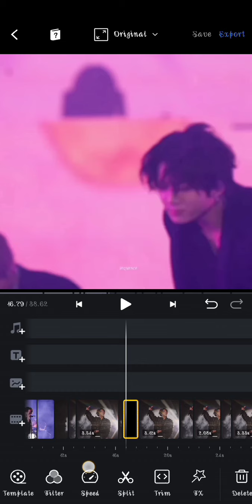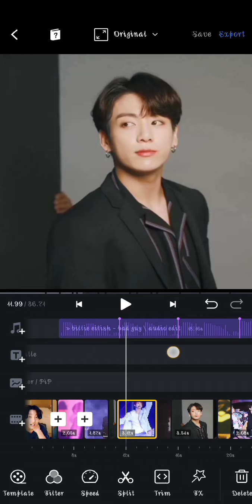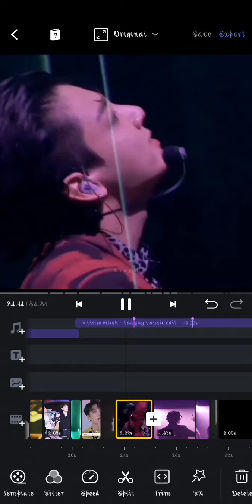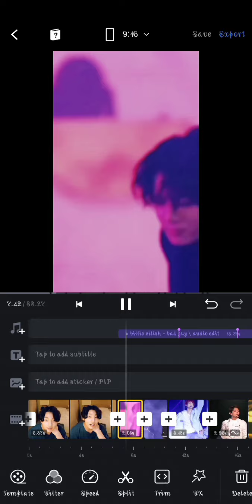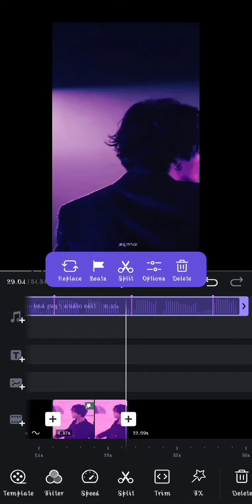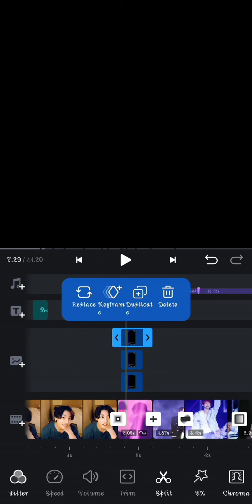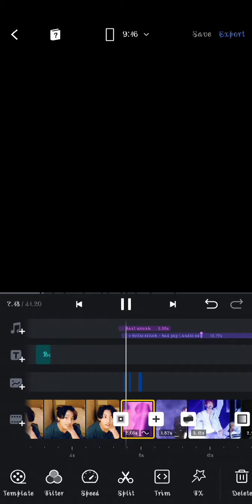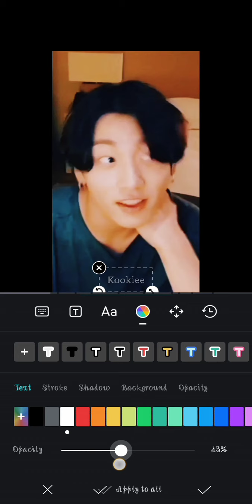Watch me edit on VN/ft.Jungkook/ Speed edit/ Kookiee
( I'm always changing the username so it's the new username..i hope i won't change it anymore)

If u have any suggestions pls  comment

peace out ✌🏻